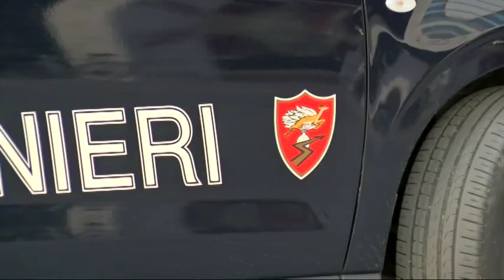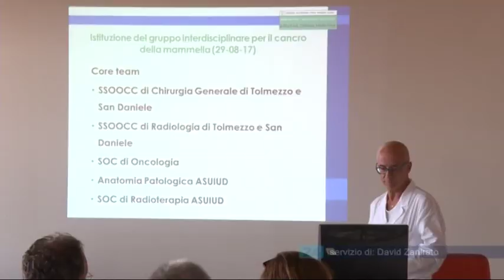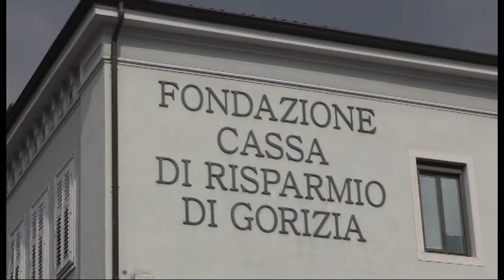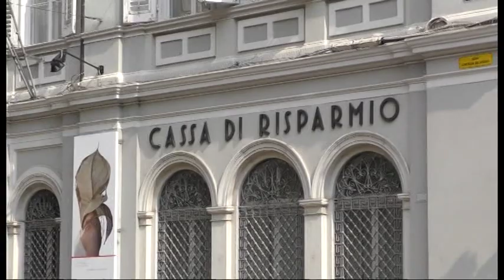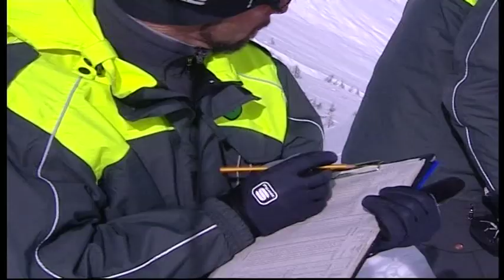TG NEWS 24 | 29 Aprile 2019 | ore 17